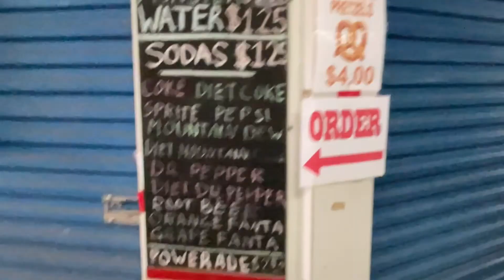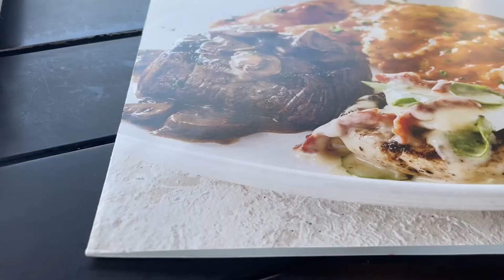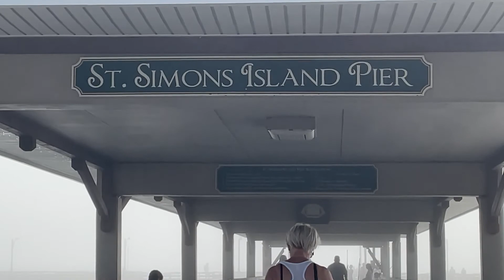Hanging Out At St Simon’s Island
Celebrating Cam’s 16th birthday…went to St Simon’s Island to hang out. I didn’t have a whole lot to say, just wanted to make memories and enjoy the scenery. It was a good day!